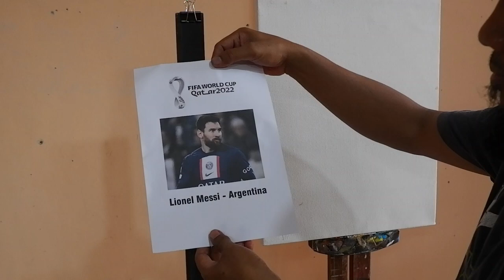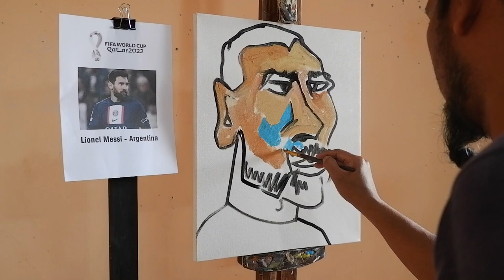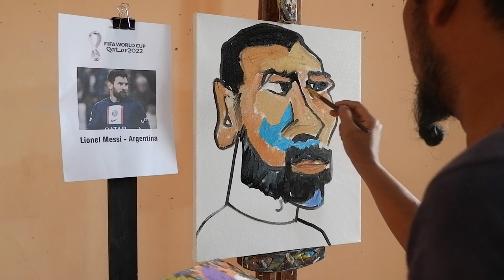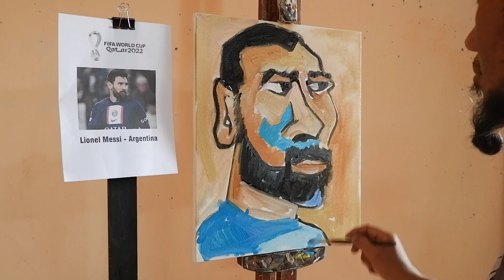Painting Lionel Messi - Argentina in Cubism Style | FIFA World Cup Qatar 2022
The World Cup 2022 has begun in Qatar. I took part in enlivening the world football sporting event, by painting Lionel Messi from Argentina and in the following days I will paint other famous soccer players